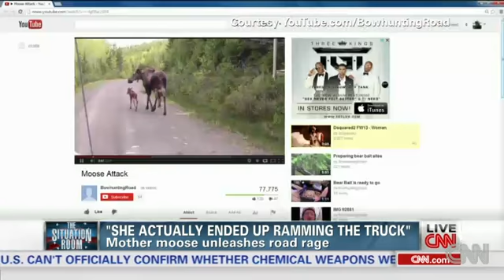Mother Moose Unleashes Road Rage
Moose road rage! Momma moose hogs road then rams truck. CNN's Jeanne Moos reports the moose kept on truckin'.